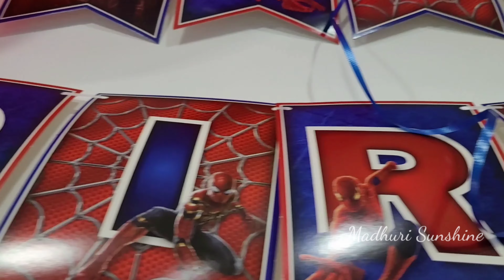Birthday Celebrations | Return Gifts 🎁| Birthday Party Vlog | Madhuri Sunshine